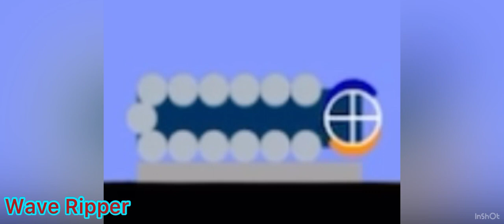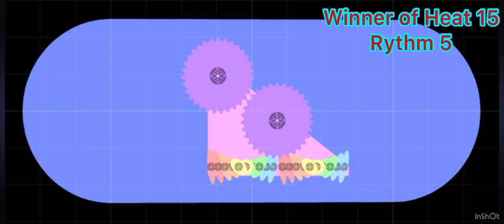Algozooki: Series 7: Heat 15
Featuring:

Rythm 5
Amethyst & Ruby (18)
Ajjay
Wave Ripper
Mega Hurtz
Cyber Storm (15)
Aurora
Amber